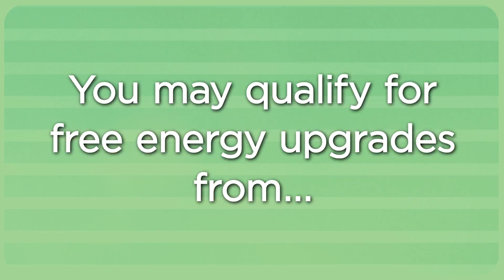Grayson RECC Energy Star Mobile Home 1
Grayson RECC Energy Star Mobile Home